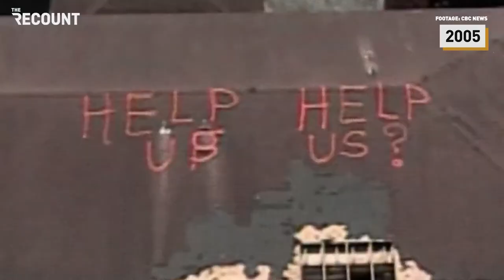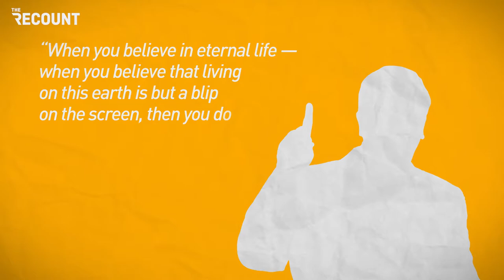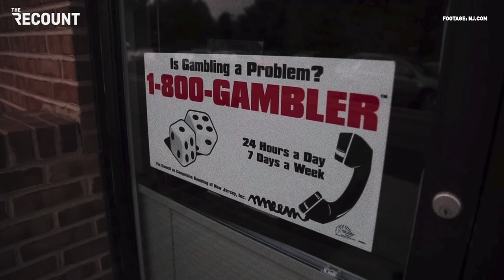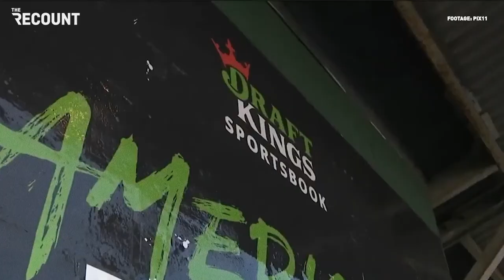Mississippi COVID Crisis: Matter of “Eternal Life” and Death | Top Stories 08.30.21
On the 16th anniversary of Hurricane Katrina, Louisiana has been devastated once again. A Category 4 storm, Hurricane Ida is now one of the strongest landfalls in U.S. history. And the road to recovery is bound to be a long one. Moving over to Louisiana’s eastern neighbor, this is an actual quote from Mississippi’s Republican Governor Tate Reeves: “When you believe in eternal life, when you believe that living on this earth is but a blip on the screen, then you don’t have to be so scared of things.” So it’s probably no surprise that the state ranks 48th out of 50 for adult vaccination rates. Now to America’s *other* crisis: the environment. Under the Biden administration, climate change will officially be designated a public health crisis. And in the world of sports, ESPN is seeking to license its brand to major sportsbooks for $3 billion over the next several years. While sports betting is skyrocketing during the pandemic … so is gambling addiction. Experts warn the issue is a “ticking time bomb.”